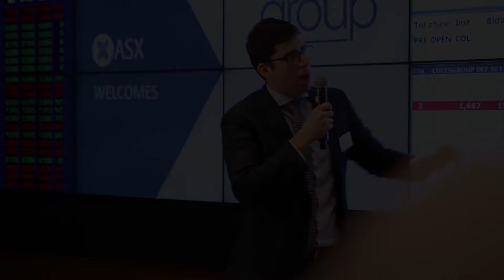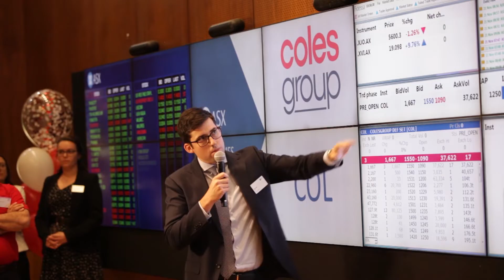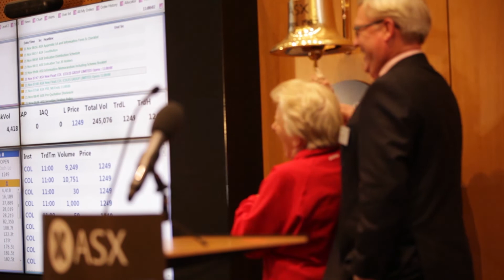Coles Group (ASX:COL) listed on ASX - 21 November 2018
ASX welcomes Coles Group to the market following its demerger from @Wesfarmers. This is one of the largest demergers to ever occur on ASX and intends to reposition both businesses for the next decade.